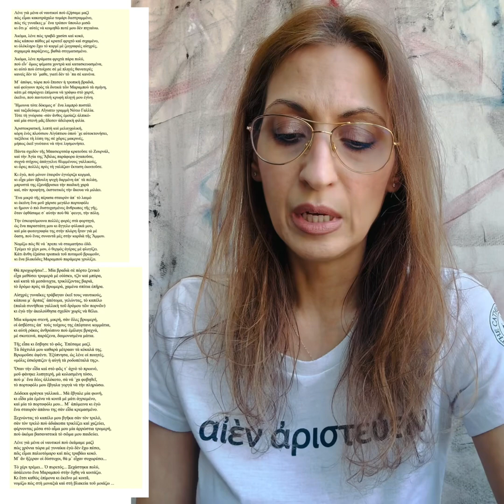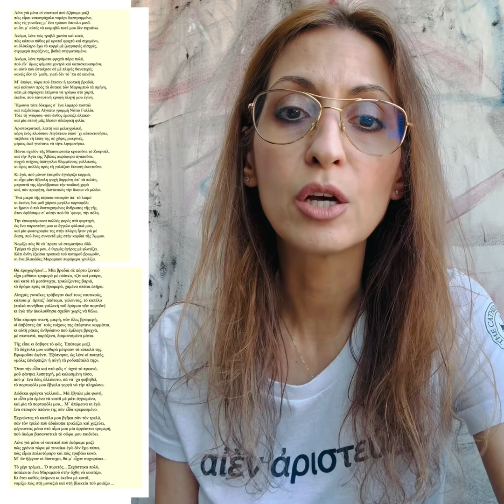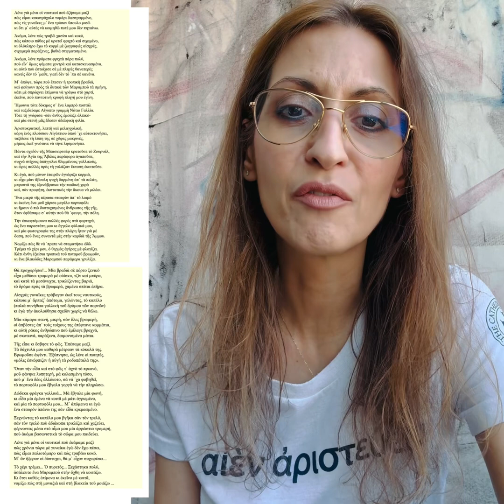«Μαραμπού» Νίκος Καββαδίας/“Marabou” Nikos Kavvadias